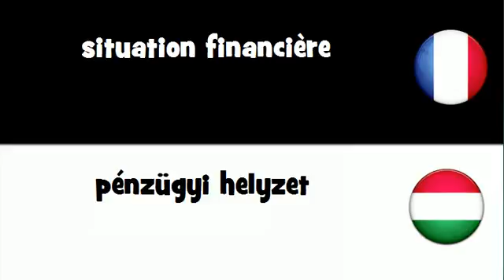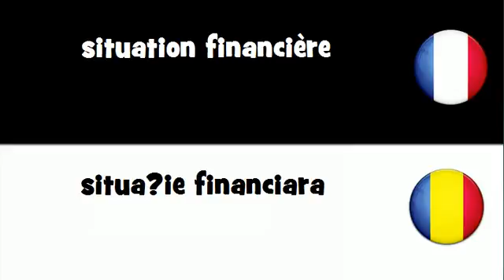Dites le en 20 langues # situation financière